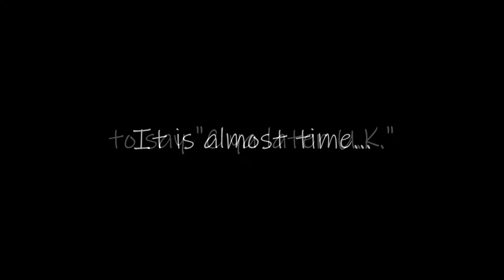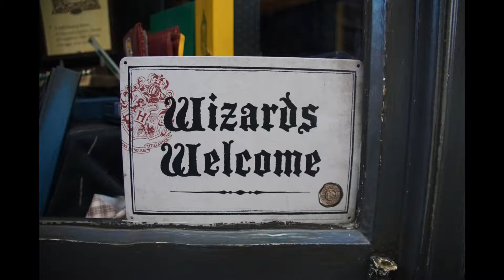Scotland Day FIFTEEN